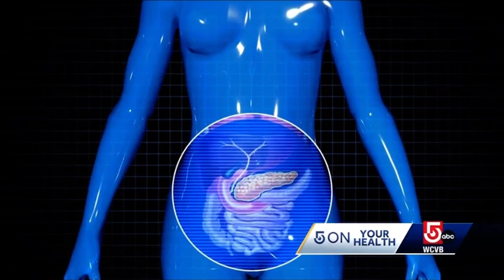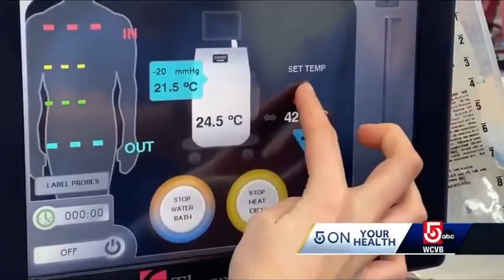Cathy's HIPEC Journey | Patient Stories | HipecTreatment.com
Check out Cathy's HIPEC Journey to learn how hot chemo - and Tufts Medical Center's Chief of Gynecologic Oncology Katina Robison, MD - helped her battle back against stage 3 ovarian cancer! 🧐

to schedule a conversation with the surgeon featured in this HIPEC Highlight, or go to browse our network of HIPEC specialists & get in touch with a HIPEC surgeon near you today!

What is HipecTreatment.com and how how can we help you? 🤷‍♂️

While HIPEC improves, extends and saves the lives of more and more cancer patients each year, the specialized nature of the procedure means not all hospitals and treatment centers are equipped to offer it  - which leaves many patients who could benefit from HIPEC either unaware of its existence or unable to find the right treatment centers and surgeons for their exact needs. SO... that’s where we come in! ✋

HipecTreatment.com is the internet’s only centralized database for all things HIPEC. From general information on the HIPEC procedure, new medical studies and real patient stories to interviews with experts, tools to locate HIPEC-capable treatment centers and surgeons near you, and more, we have everything you need to get informed and get connected. Best of all, once you find the right surgeon for you, our appointment booking feature enables you to schedule a conversation with them in just a few clicks. 👩‍⚕️

to learn more, connect with a HIPEC surgeon near you & start your HIPEC journey today!

for free access to live surgeon Q&A events & check out to join our HIPEC Support Group!